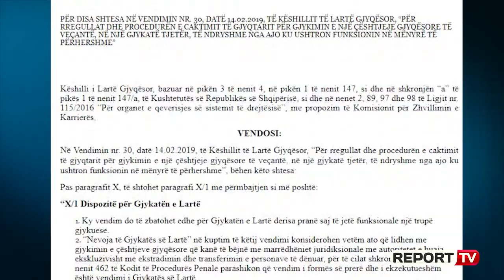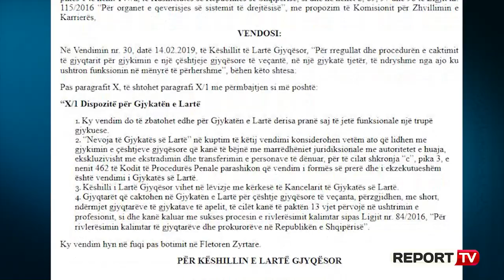Kolapsi në Gjykatën e Lartë, KLGJ: Do caktohen gjyqtarë të përkohshëm vetëm për ekstradimet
TIRANE-Në kushtet e kolapsit të Gjykatës së Lartë, Këshilli i Lartë Gjyqësor në mbledhjen e sotme ka gjetur një zgjidhje provizore duke vendosur të operojë me caktimin e gjyqtarëve nga gjykatat më të ulëta në Gjykatën e Lartë për çështje të caktuara gjyqësore që kanë të bëjnë vetëm me ekstradimet.

Propozimi u miratua unanimisht nga anëtarët e Këshillit të Lartë Gjyqësor. Ndërkohë që trupat gjyqësore që do të zgjidhet me short do të përbëhen nga anëtarë që plotësojnë dy kushte; e para të kenë kaluar vettingun dhe e dyta që të kenë 13 vite eksperiencë.

Pak muaj më parë ishte misioni i BE-së në vendin tonë “Euralius V” që për të tejkaluar fazën emergjente propozoi plotësimin e vakancave në Gjykatën e Lartë me një skemë provizore duke caktuar anëtarë ‘të përkohshëm’. Një propozim të tillë Presidenti Ilir Meta e kundërshtoi hapur duke i kërkuar pak javë më parë KLGJ-së informacion.

Por sipas burimeve nga KLGJ-së, zgjidhja e përkohshme që u miratua sot nuk është e njëjta me atë që propozoi Euralius, pasi misioni i BE-së kërkonte që gjyqtarët të funksiononin për një periudhë 6 mujore dhe jo sikur u miratua sot, vetëm për cështjen e ekstradimeve.

Ndërkohë që sot, ReportTv zbardhi disa nga emrat e juristëve të cilët kanë kandiduar pranë Këshillit të Lartë Gjyqësor për t'u bërë gjyqtar të Lartë, teksa afati përfundon nesër.

Gjykata ka ngelur me vetëm dy gjyqtarë, kryetarin Xhezair Zaganjori (pritet vendimi nga Kolegji) dhe Ardian Dvoranin, që është kreu i KED. Të dy ata që së bashku nuk mund të formojnë as një trupë gjyqësore .